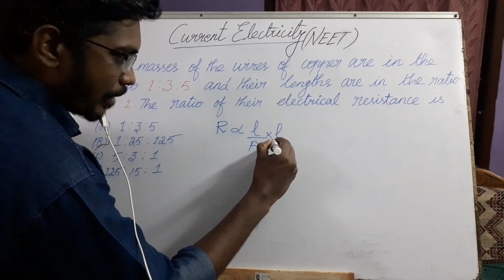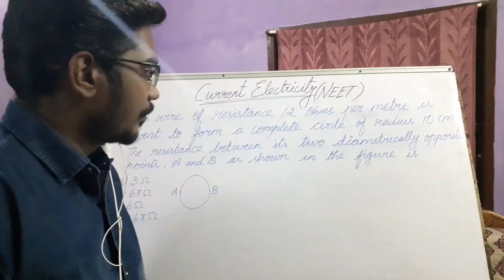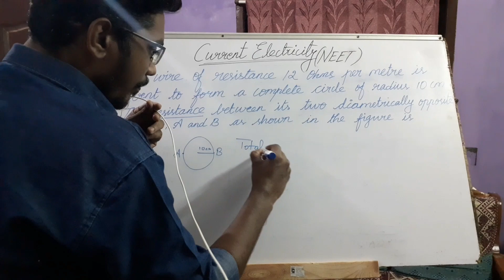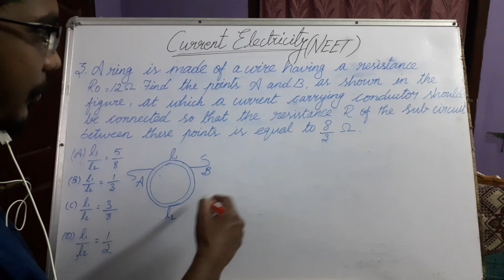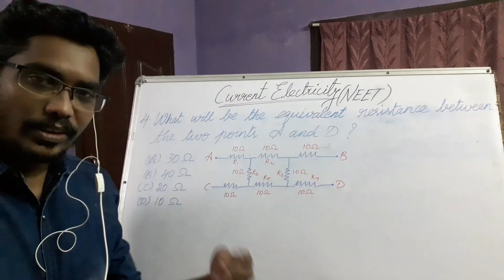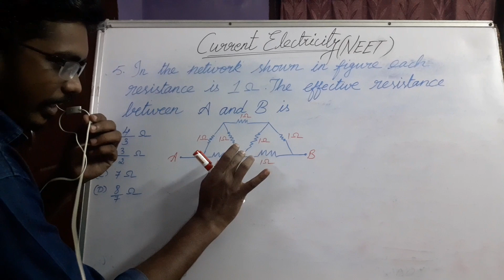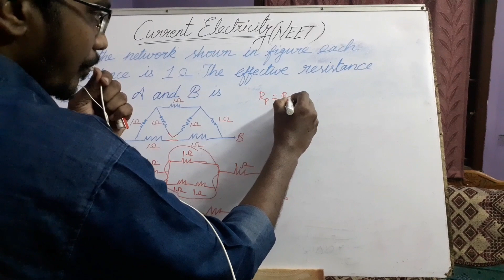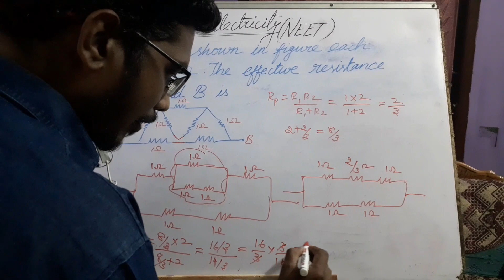NEET|Exam |Current Electricity |Tamil|Part 1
This video helps the students who are preparing for NEET exam. I have solved few problems from the Chapter Current Electricity in 12th  Physics..

If you have any doubts regarding this video please ask in comment section...